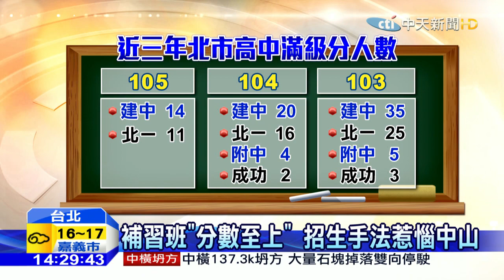20160314中天新聞 補習班諷「無滿級分」引中山女中眾怒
補習班常常拿學測滿級分當文宣，這次卻卯上了北市明星學校中山女高，在家長日發送傳單，說中山女高身為前三志願，卻沒有滿級分，分數至上主義的落伍觀念，漠視均衡發展，引發中山女中學生和家長的激烈抗議。